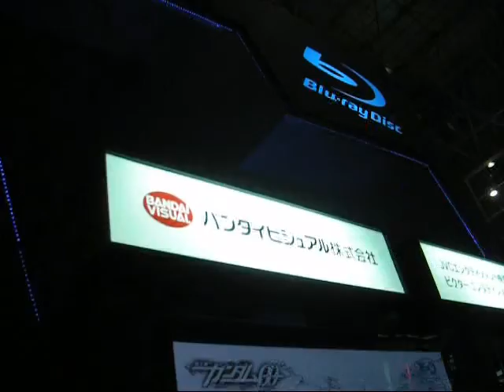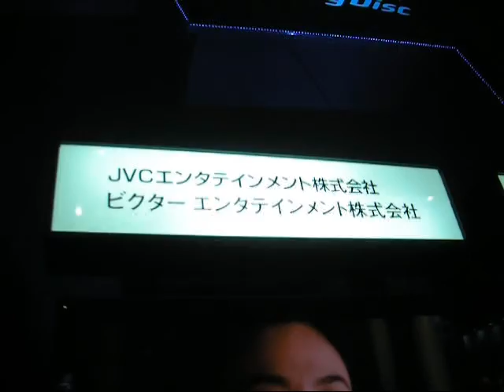1XE 081001 CEATEC08 BD associations demo